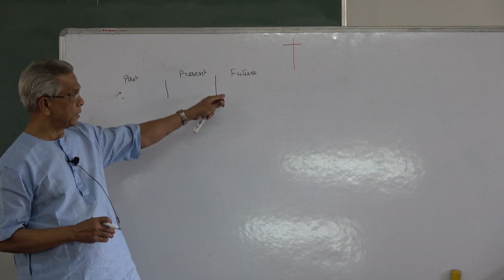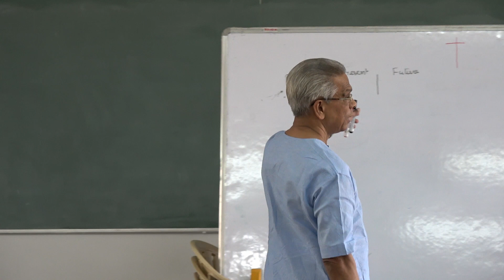What does Salvation mean - Tamil LRS - Dr. K O John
Life Connect - Connecting Lives to THE TRUTH.
This channel serves for people seeking THE TRUTH.